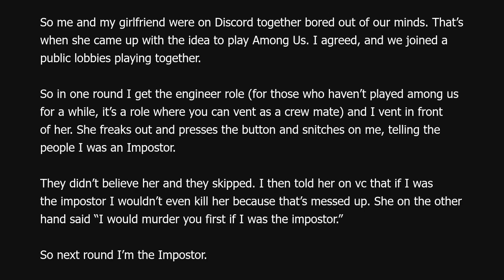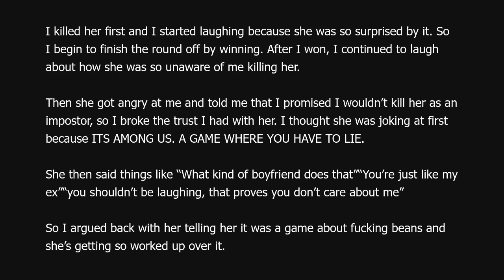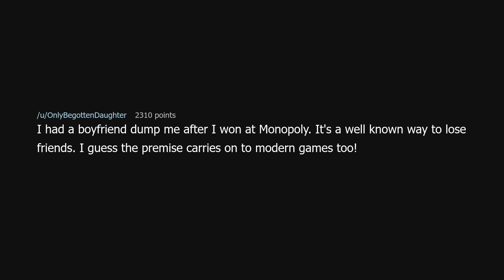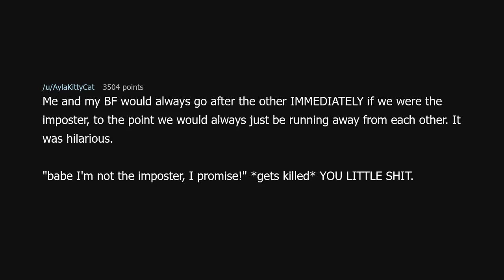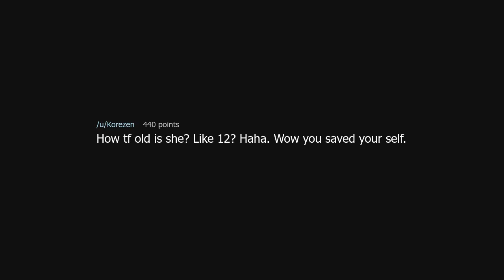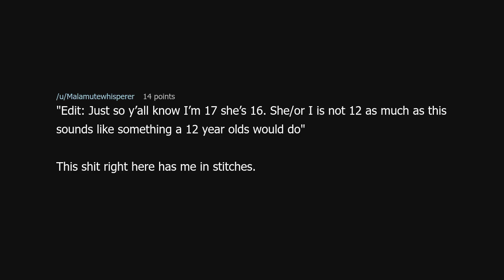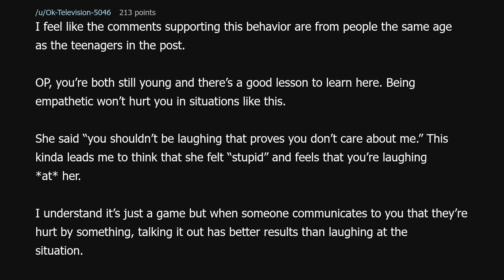TIFU by playing Among Us with my (used to be) girlfriend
TIFU by playing Among Us with my (used to be) girlfriend (r/tifu)

Source: howtuffareyou on Reddit (link removed because YouTube keeps dinging me for linking to a "site with nudity"!?)